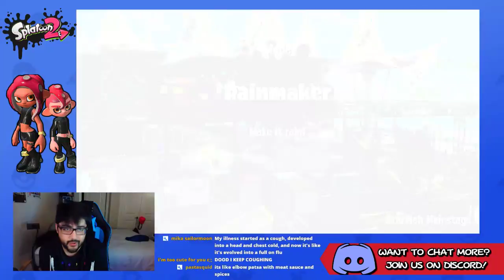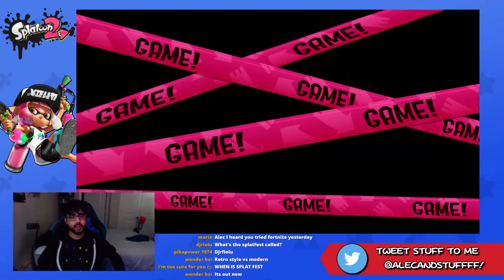Kensa Collection Update! [Version 4.0] - Splatoon 2 LIVE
New things! The Kensa Collection is now LIVE for Splatoon2! Tonight, we're gonna dive deep into all of the new content that Version 4.0 brings, and even check out the new layout for the Starfish Mainstage map!! Join us for some fun, laughs, and splatting!

HUGE thank you to my friends over at Nintendo of America for sending me this copy for review and gameplay purposes!

STREAM COMMANDS

Here's some of them:

!fc - Nightbot will give you my friend code
!social
!obs
!alec - Some info about myself
!commands - gives a full list of stream commands
!game
!poll - Starts a strawpoll in chat (Mods only)

This list is constantly growing, as more commands will be added over time!

SUPPORT

My dream is to make this channel my full-time job. Currently I dedicate as much time as I can to creating content for you guys, while still attending my job. We host weekly live streams on Thursday and Friday nights with regular uploads in between those days, and play a wide variety of Nintendo games, and sometimes a few others! Any and all support means the world to me! ❤️

Donating is entirely optional and watching this stream is 100% free with no ads. :)